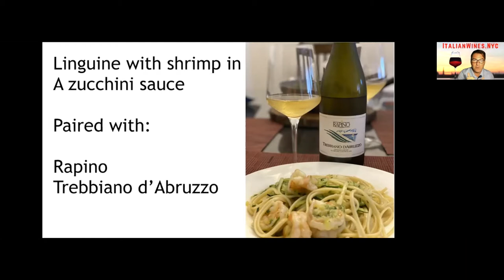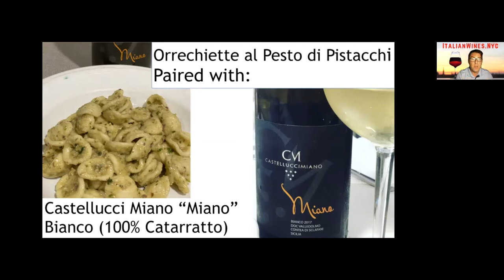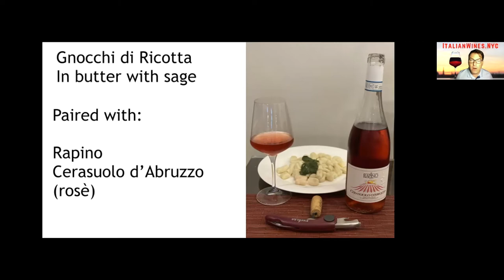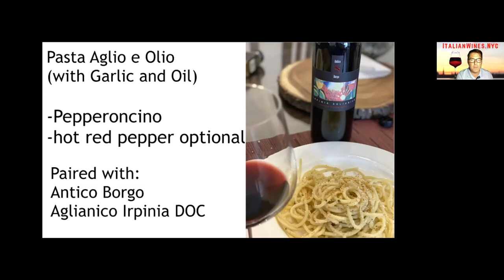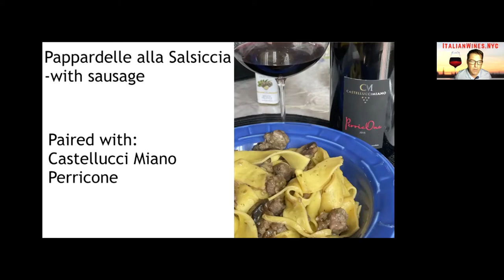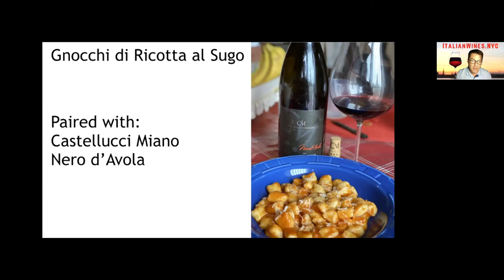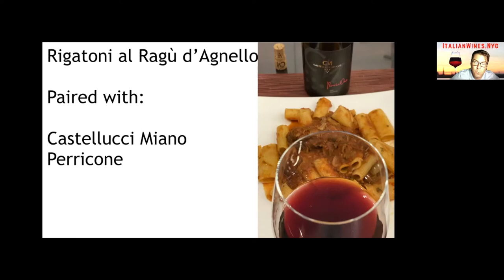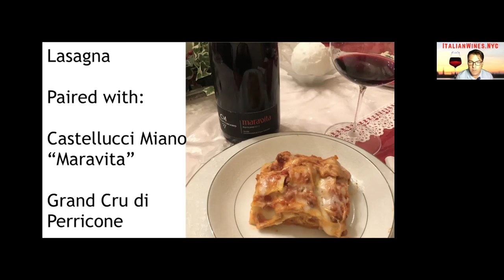What Wine Goes With Pasta?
With so many different types of pasta dishes out there, which wine pairs best?

In this video, we'll talk about the different types of pasta dishes, which wine pairs best with them, and most importantly why they pair best with them.

Besides pairing wine and cheese, pasta and wine pairings can be the most delicious combinations that will ever land on your palate.

In this video we'll cover the following pasta and wine dishes going from simple to complex:

Pasta all'aglio e olio
Pasta alla Carlofortina
Pasta with Shrimp
Pasta al Pesto
Pasta ai Pomodorini
Tagliatelle ai pomodoro con le polpette (Pasta with meatballs)
Pasta with tomato sauce
Pasta with mushrooms
Pasta al Ragu

When it comes down to pairing pasta with wine, it all depends on the ingredients.